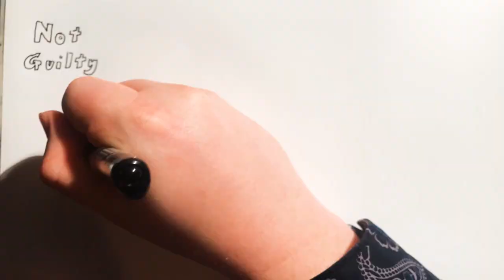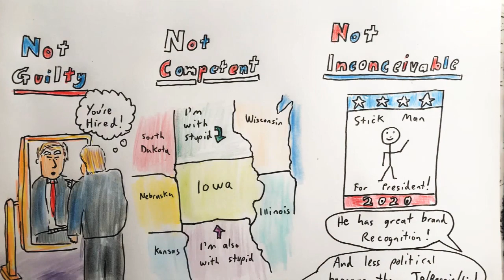2020 Feb 8 - Great Week for Trump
News summary for a week in which the President was found not guilty and the Democratic primary in Iowa was a mismanaged disaster